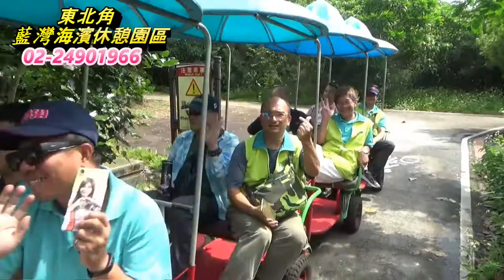藍灣玩很大-20190923亞洲航空公司一行貴賓搭乘藍灣接龍蜈蚣車